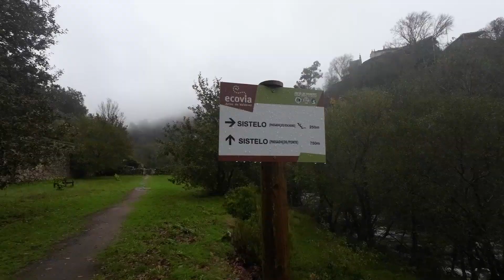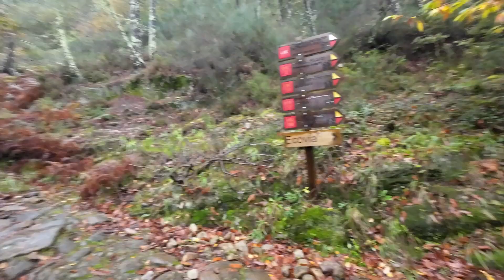Tegalalang terrace in Portugal - SISTELO ⛰️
This time I went with my friends to see the terraces of sistelo, that looks like the Tegalalang rice terraces in Bali, also it is called the Nepal of Portugal. Enjoy!.

Ya, sekarang di videoku pakai bahasa inggris 🙏

Tolong aktifkan subtitles bahasa indonesia.

Chapters:
00:00 Intro
00:14 Cooking for my friends
01:32 Arriving to Sistelo
02:30 Visiting the village of Sistelo
03:32 Raining in Sistelo fields
04:23 Angry cow
05:15 The Nepal of Portugal
05:41 Sistelo terraces
06:41 Church of Sistelo